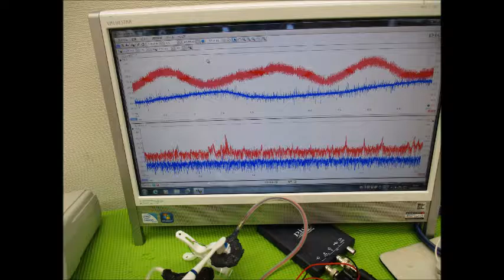超音波実験写真（超音波研究に関するスライドショー） ultrasonic-labo